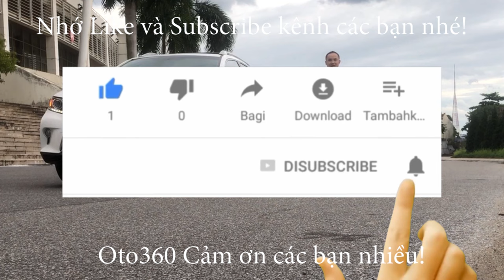Chiếc xe lên sóng chưa được 30 phút thì đã full tiền theo chủ mới Honda City 2015 độ full body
Bán xe Honda city sản xuất năm 2014, fom mới 2015, 1.5 số tự động, tên tư nhân biển Hà Nội. Chạy chuẩn 8.2 vạn km, không tua. Độ full body.
Xe được trang bị đầy đủ option như: nội thất da, sang số thể thao trên vô lăng, đầu màn hình giải trí thông minh, camera lùi, cảm biến lùi, đã độ thêm toàn bộ bodykit thể thao quanh xe, đuôi gió, hệ thống đèn sau, đèn gầm, lazang, loa…và rất nhiều đồ toàn đồ xịn rất nhiều tiền. Hệ thống an toàn phanh ABS, túi khí, hệ thống khởi hành ngang dốc HSA, hệ thông cân bằng điện tử VSA (ESC),.